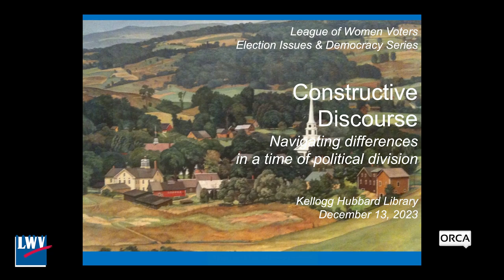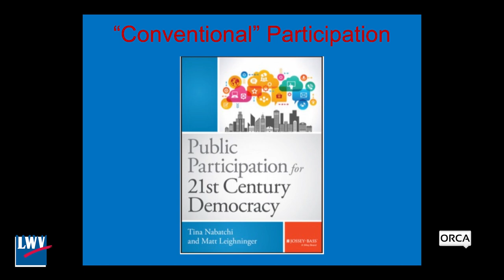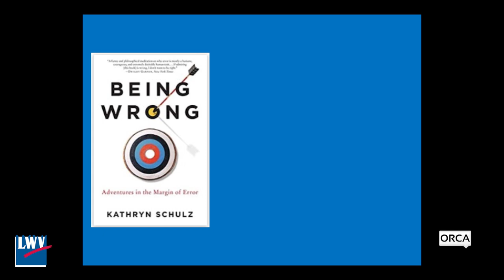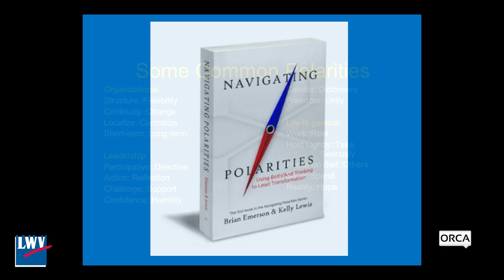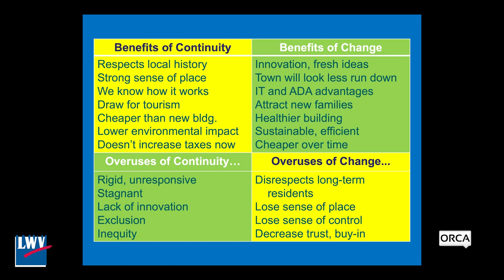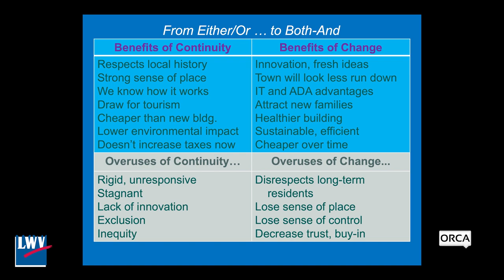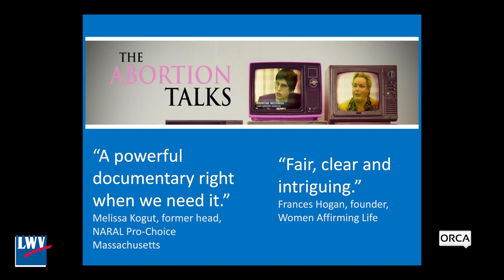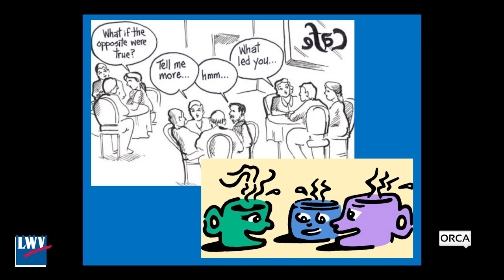League Of Women Voters - Constructive Discourse 12/13/2023